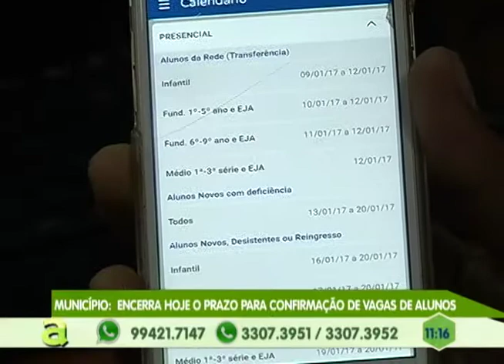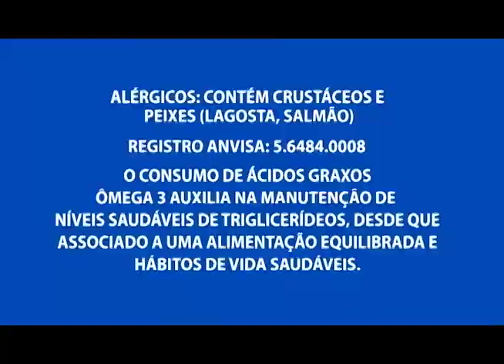Encerra hoje o prazo para confirmação de vagas de alunos município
01º BLOCO AGORA 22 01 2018 - Encerra hoje o prazo para confirmação de vagas de alunos município